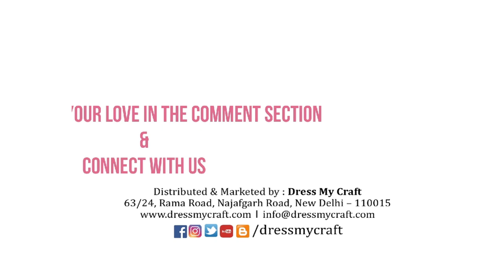Mr. & Mrs. Envelopes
Learn to make beautiful envelopes for gifting in weddings for bride & groom using mr. & mrs. paper pad from Dress My Craft.
Supply List –
Until Next Time
Happy Crafting!